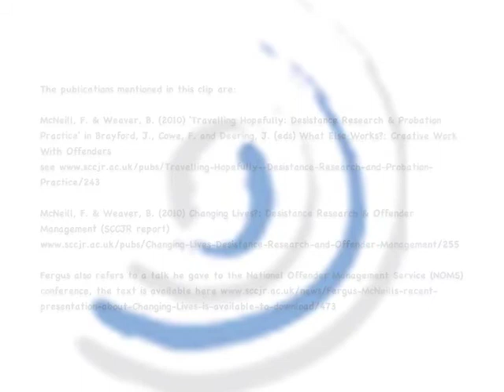Research Soundbites: Desistance research and probation practice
Here Fergus McNeill discusses research he's been working on with Beth Weaver about desistance. The bulk of the clip focuses on a chapter they co-authored entitled 'Traveling Hopefully: Desistance Research and Probation Practice' where the metaphor of a journey is used to depict the process of desistance (sccjr.ac.uk/pubs/Travelling-Hopefully--Desistance-Research-and-Probation-Practice/243). Fergus also refers to a co-authored literature review, called 'Changing Lives?: Desistance Research and Offender Management' which explores desistance from crime and the purposes of offender management (sccjr.ac.uk/pubs/Changing-Lives-Desistance-Research-and-Offender-Management/255). You may also be interested to read the text of a recent talk by Fergus about desistance presented to the National Offender Management Service Conference in March 2010 (sccjr.ac.uk/news/Fergus-McNeills-recent-presentation-about-Changing-Lives-is-available-to-download/473).